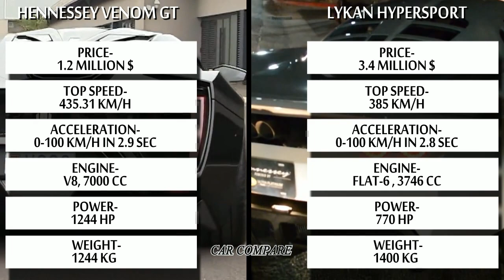Hennessey Venom GT vs Lykan Hypersport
Hennessey Venom GT-The Hennessey Venom GT is a supercar based on the Lotus Exige manufactured by Texas-based Hennessey Performance Engineering and assembled in England.
On January 21, 2013, the Venom GT set a Guinness World Record for the fastest production car from 0–300 kilometres per hour (0–186 mph) with an average acceleration time of 13.63 seconds. In addition, the car set an unofficial record for 0–200 mph (0–322 km/h) acceleration at 14.51 seconds, beating the Koenigsegg Agera R's time of 17.68 seconds, making it the unofficial fastest accelerating production car in the world.

 Lykan Hypersport -The Lykan Hypersport is a limited production sports car by W Motors, a United Arab Emirates based company founded in 2012 with the collaboration of Lebanese, French and Italian engineers.It is the first supercar to be produced in the Middle East, and is featured in the film Furious 7, and the video games Project CARS, Driveclub, Asphalt 8: Airborne, and GT Racing 2: The Real Car Experience. It is the first car to be designed and produced indigenously in the Arab World.

W Motors plan to produce only seven units of the car. The first pre-production Lykan HyperSport was launched at the Qatar Motor Show in February 2013.
The Lykan HyperSport is powered by a 3.7 litre (3746cc) twin-turbocharged Flat-six engine developed by RUF,[13] producing 552 kW (740 bhp; 751 PS) and 960 N·m (708 lb·ft) of torque.[14] The car is claimed to have a top speed of 385 km/h (239 mph) and accelerate from 0 to 100 km/h (0 to 62 mph) in 2.8 seconds. In June 2015, the Abu Dhabi police force purchased a Lykan HyperSport.

Car Compare